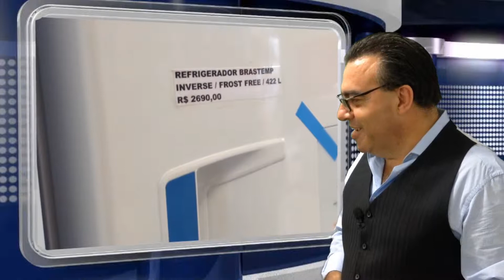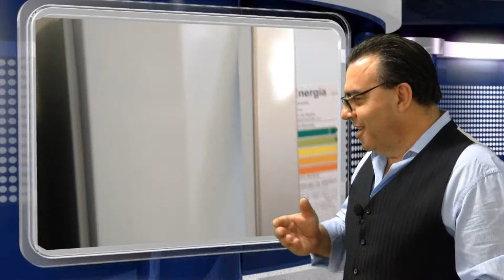GELADEIRAS BRASTEMP ELETROLUX ITU SALTO INDAIATUBA SOROCABA JARBAS DUARTE